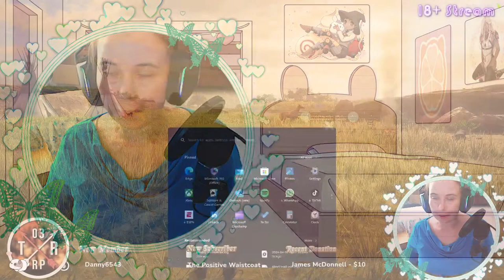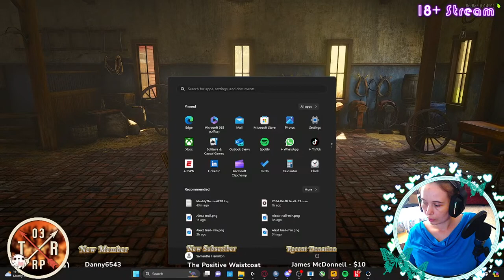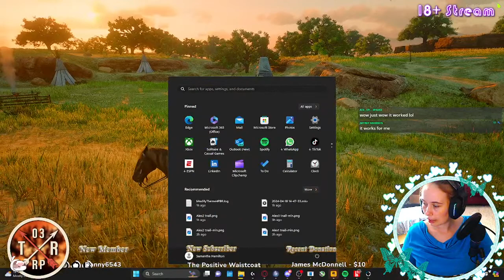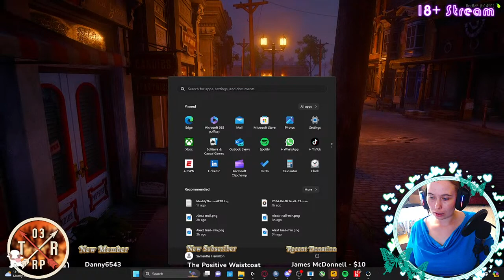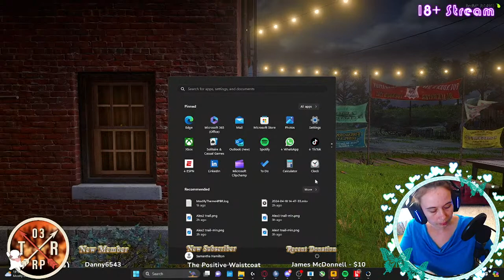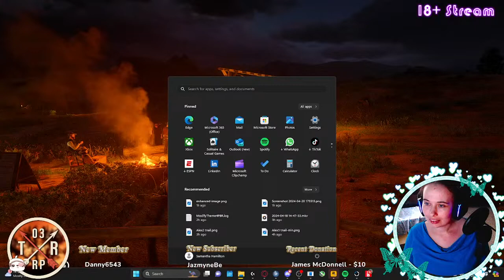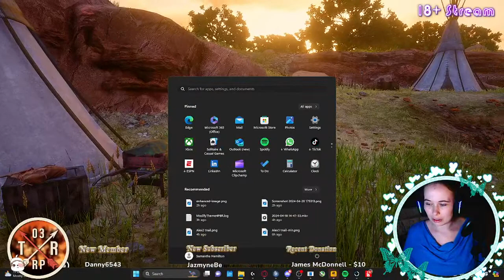TTRP - RedMRP - Live Stream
Welcome to my stream! Hope you stop by and enjoy the Roleplay.
TTRP

              *Let's Support YT Alternatives*